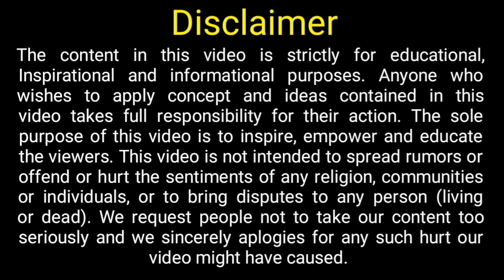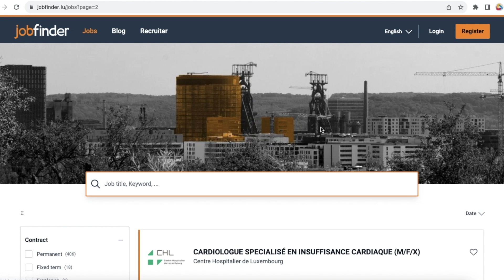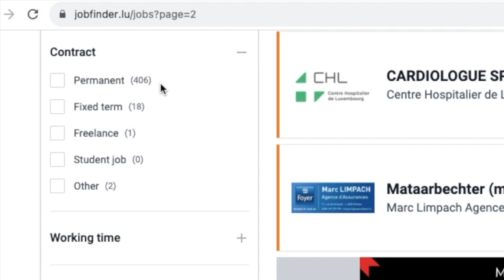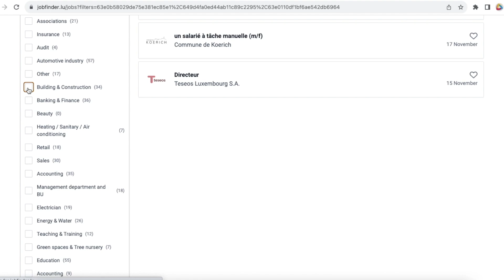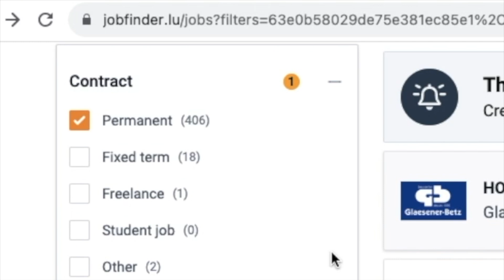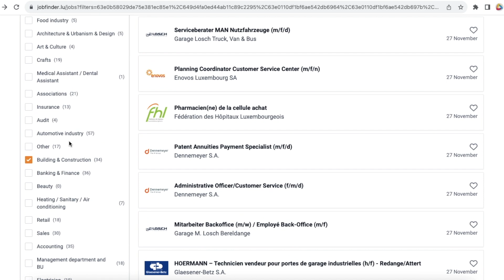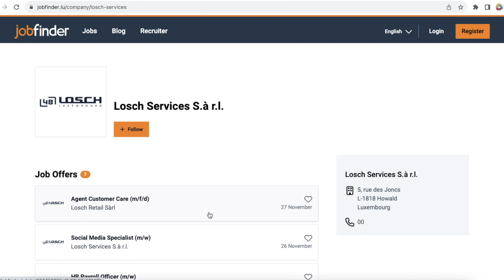🇱🇺Luxembourg FREE Work Visa in Just 15 Days || DIRECT SELECTION NO AGENTS || 8th PASS CAN APPLY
Welcome to Lavanya global career planner, In this Video i have Talked about How to apply jobs for LUXEMBOURG as a Third Country Nationals with The help of Computer Screen, which may help to all the job seekers to understand how to apply and grab the jobs.